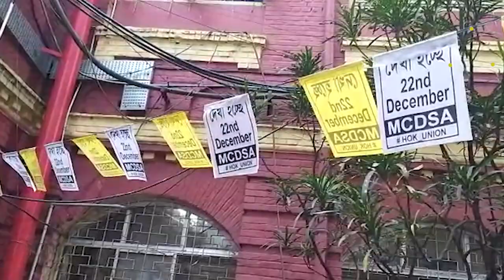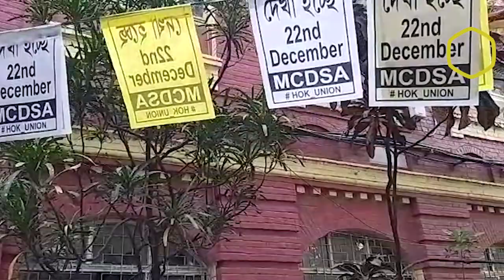Protests demanding election of students in Calcutta Medical Collage | মেডিকেলে বিক্ষোভ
কলকাতা মেডিক্যাল কলেজে ছাত্র নির্বাচনকে ঘিরে বিশৃঙ্খলা তৈরি হয়েছে। সোমবার দুপুর থেকে আন্দোলনকারীদের বিক্ষোভ শুরু হয়েছে। এর জেরে আটকে রয়েছেন মেডিকেল কলেজের অধ্যক্ষ সহ অন্তত ৩০ জন আধিকারিক। মেডিকেলের রোগি পরিষেবাও বিঘ্নিত হচ্ছে বলে অভিযোগ উঠেছে।